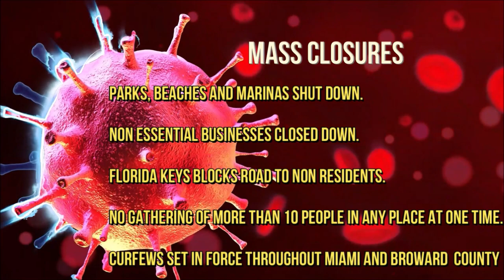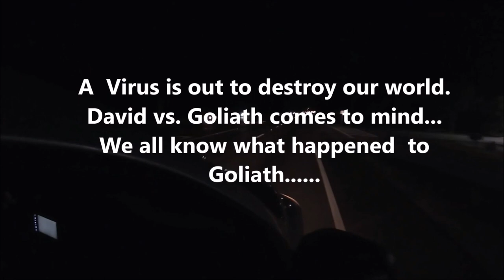Bridge Fishing The Florida Keys. Apocolypse 2020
This is our last fishing trip before everything got shut down from Broward county to the Keys. Covid-19 has spread through South Florida like wild fire. Before Everything got shut down, we venture out to make our last casts because we know..it'll be awhile before it's safe to venture out again.

solarbat letsgofishingsfla pinecrestjim sfl_exotic_adventures on Instagram.

Video Clip with Chris Tucker and Ice Cube are from the movie, "FRIDAY."

Take care, stay safe and we hope to see you on the water soon. Keep Chasing Wild!